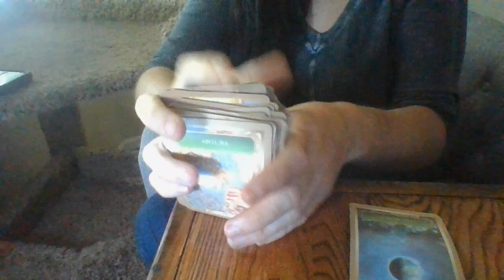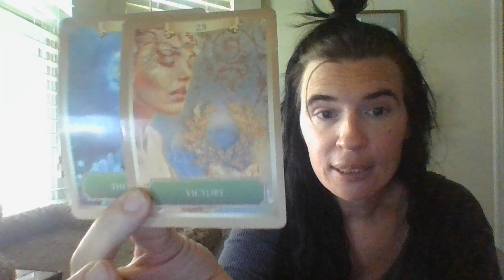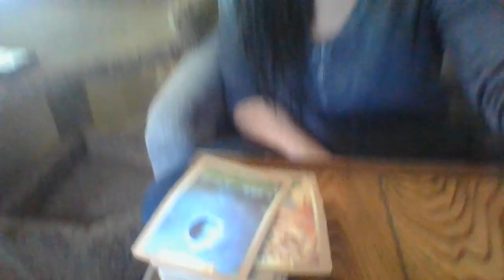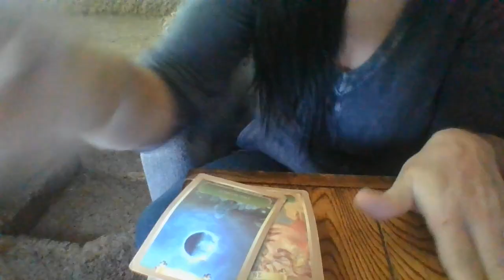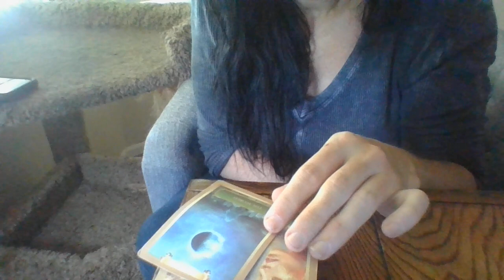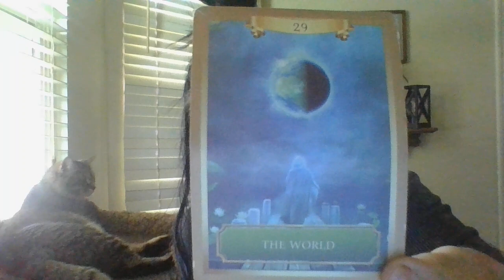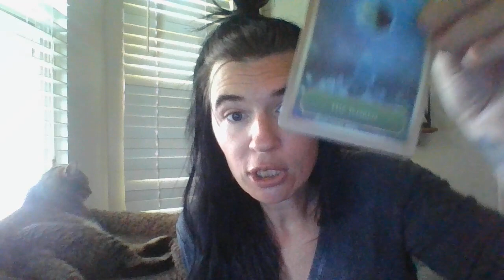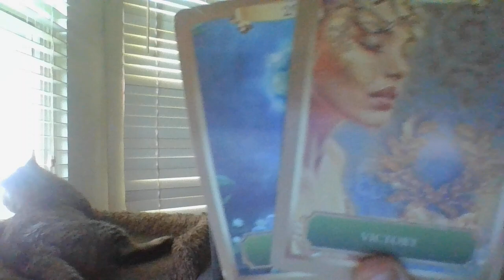JULY 22- THE DAILY T!- YOUR PREDICTIONS HAVE/ARE ABOUT TOCOMETRUE SOONANDQUICKLY!ABOUTTOGETREWARDED!